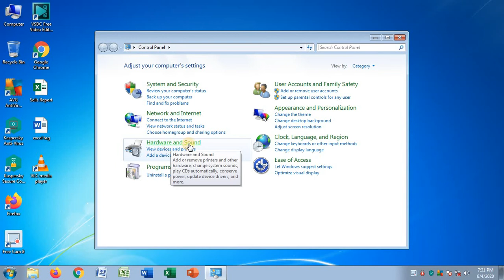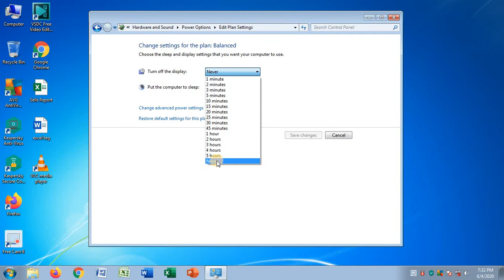Display Timeout setting of windows 7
Congratulations to everyone on my channel

Display Timeout setting of windows 7. If you want to increase your display power time you should be do it after seeing this video.

If you face any problem pls comment us.

I will do my best to make and present good video about computer technology, office management, education, science and photoshop etc. Hope everybody on this site also had a great day!